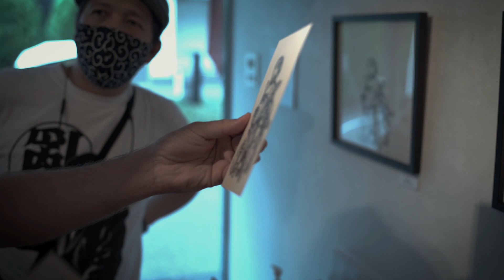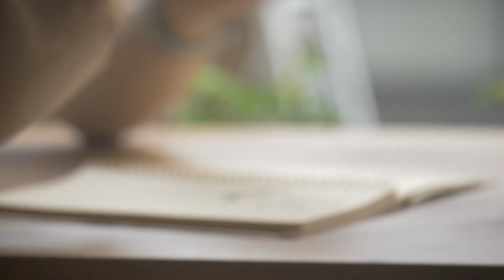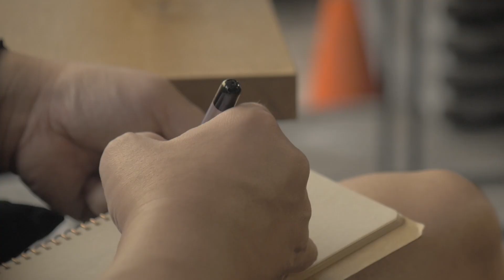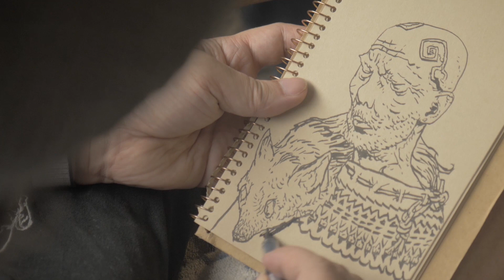Song in the Smoke - Behind the Scenes Video | PS VR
TERRA - Song in the Smoke: A short film about 17-BIT's upcoming virtual reality survival title, Song in the Smoke. Studio founder Jake Kazdal in dialogue with concept artist Katsuya Terada.